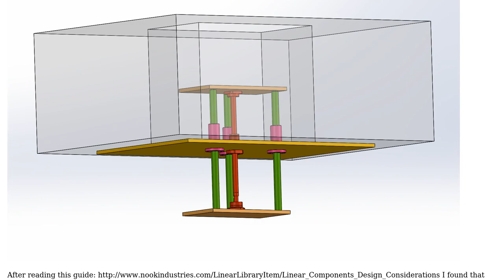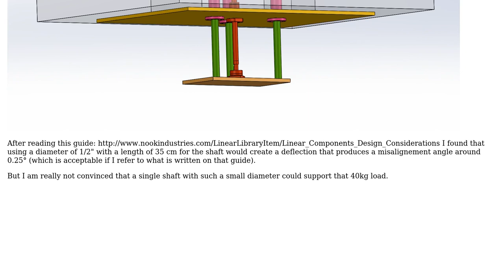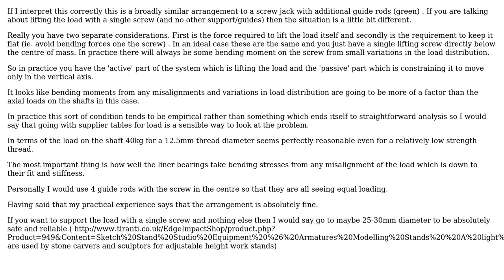How to choose linear shaft diameter for a lifting system?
With thanks & praise to God, and with thanks to the many people who have made this project possible! | Content (except music & images) licensed under CC BY-SA | Music | Images & others | With thanks to user LiohAu user hazzey user Chris Johns and the Stack Exchange Network Trademarks are property of their respective owners. You are responsible for your own actions.